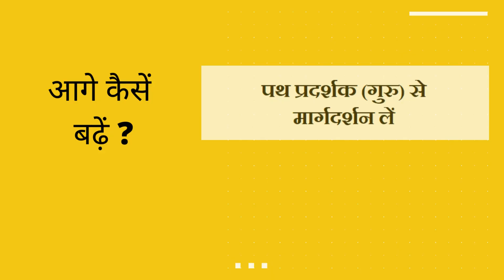साधना एवं तप से दूध बना घी - आचार्य श्री विद्यासागर जी महाराज Analogy Leadership